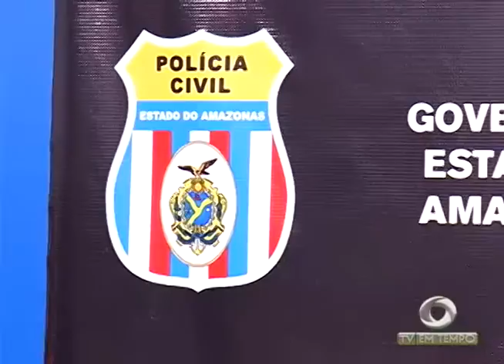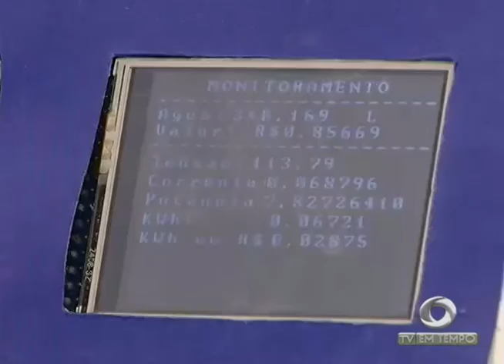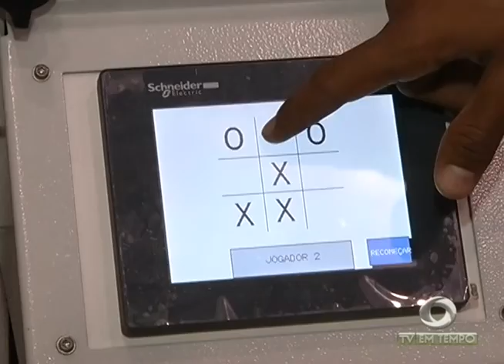BOLETIM EM TEMPO - MANHÃ (20.11.2015)